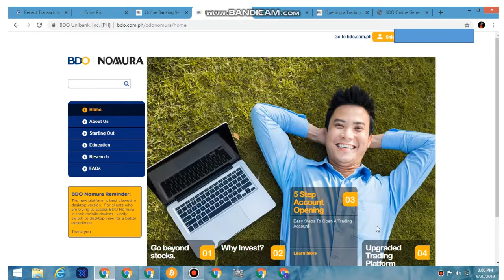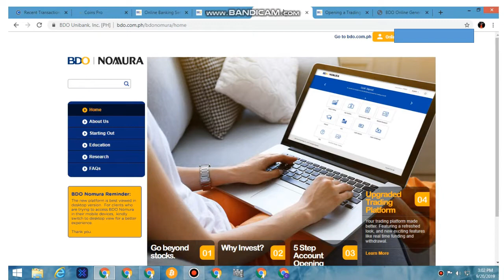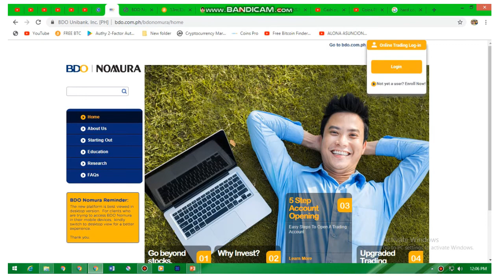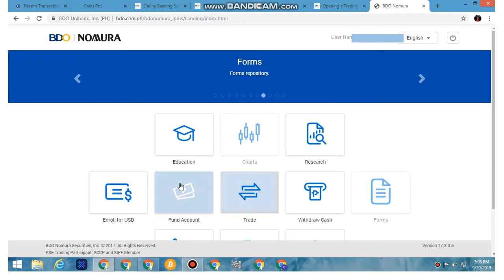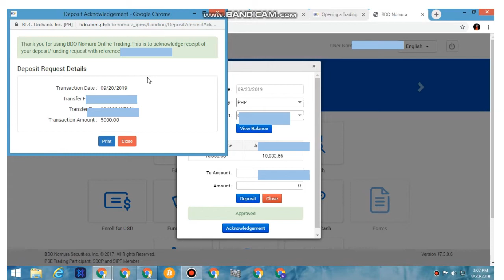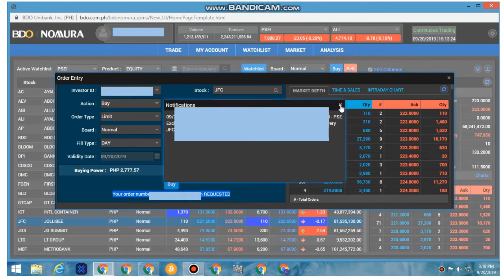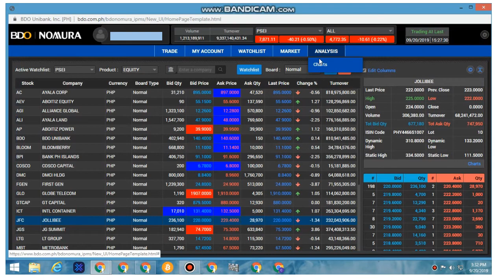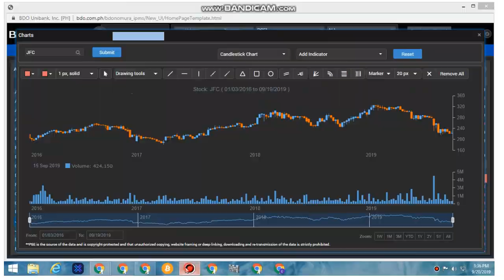BDO Nomura Trading Account Opening & Buy Stocks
Hi guys, on this video ay ipapakita ko kung paano mag open ng BDO Nomura Trading Account at Bumili ng Stocks.Gamit ko dito ang napagbentahan ko ng bitcoin na nakuha ko sa mga libreng bitcoin faucets. Ang mga link ay nasa description sa ibaba.

High Paying 5 minutes Faucet. Bayad kada Linggo.